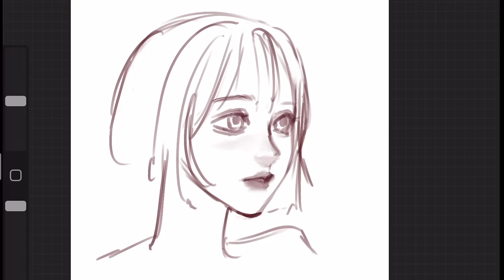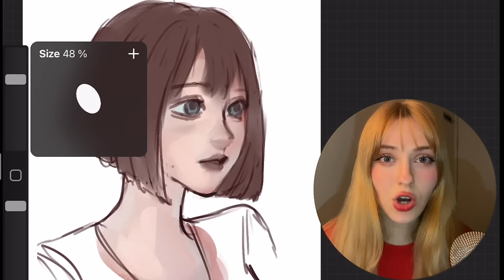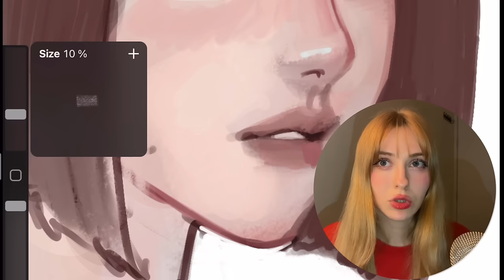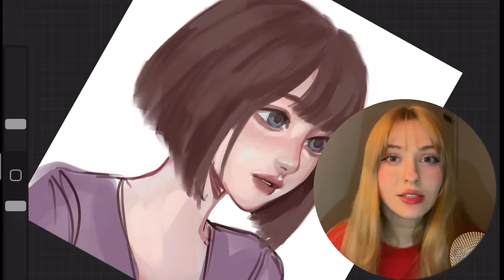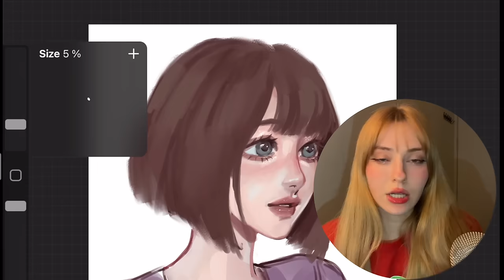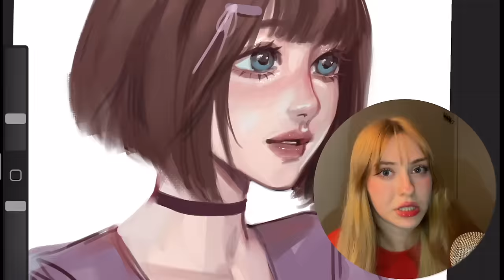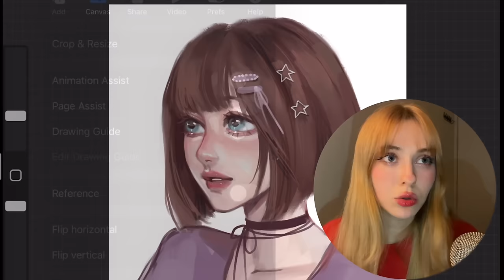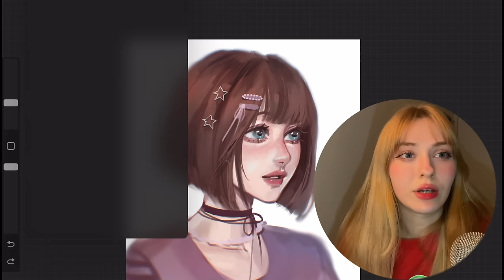JELLY ART DRAMA | CAN YOU STEAL A STYLE? | TikTok Art Community Controversy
Soooo everyone is CANCELLED now !!🌸 Here's my commentary on the current TikTok art community drama about puririka and jelly art style!! let me know what you guys think in the comments!

@geexy.png - portraits, semi-realistic style🌸
@kukkipyon - cute animals, food illustration, minimalistic animations💕
@rina.mp3 - my face

timecodes
00:00 - intro
00:49 - the beginning of the situation
2:08 - jelly art style
4:26 - cancellation (of everyone!!)
5:20 - how I see jelly art style
6:27 - style pop quiz!!!
8:30 - puririka vs 13 y.o
9:48 - comments
11:18 - jelly art in a nutshell
11:46 - more comments
12:46 - can you steal a style?